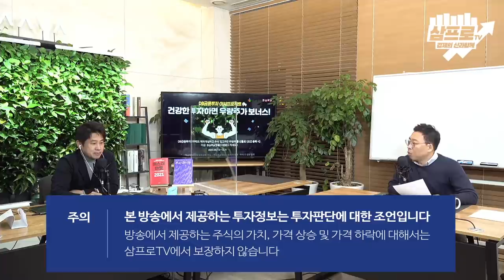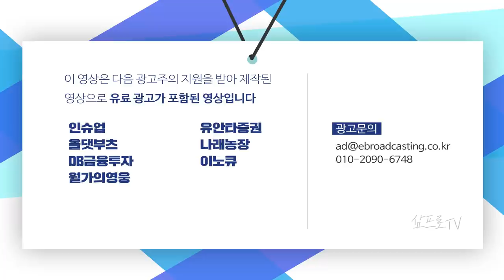외국인의 집중 순매수.. 시장은 위를 보고 달렸다 f.김현겸 과장